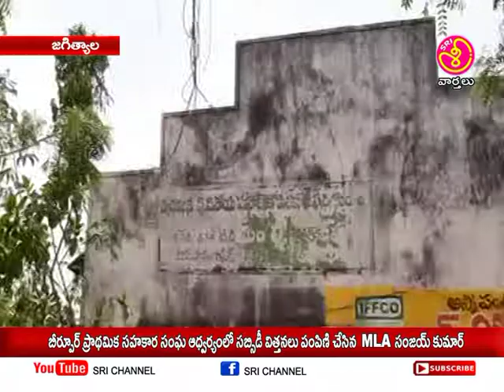శ్రీ ఛానల్ న్యూస్ || Sri Channel News || Today News